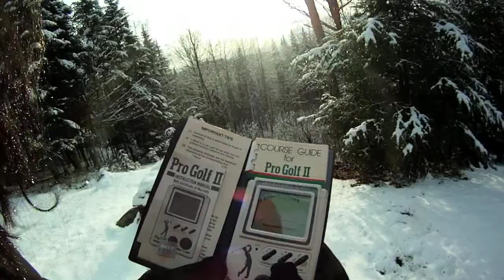Squirrel Hunters Webisode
Every hunter has dreamt of that perfect shot. That one shot that lands them a real, true trophy kill. In the eyes of Mitch, Chet and Jebediah, squirrels are what send chills up them spines. That moment where everything is silent and your sites hone in on that perfect rodent. Your heart slows and your palms get clammy, then your finger rests on that trigger like bacon on a cheeseburger. Mouth drippin, inappropriate areas tingle, then you fire. Juicey squirrel stew awaits for those who are patient. But it's who you share this experience with that really makes it man special. This crew is almost as good as Jack and Jill, the Adam Sandler version, man that movie is great.